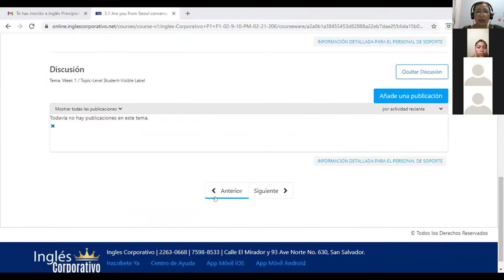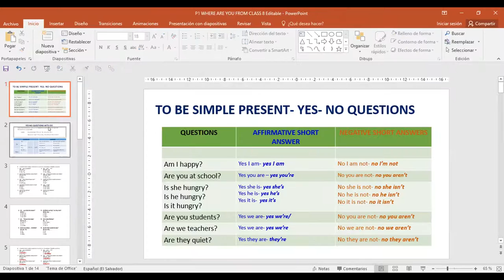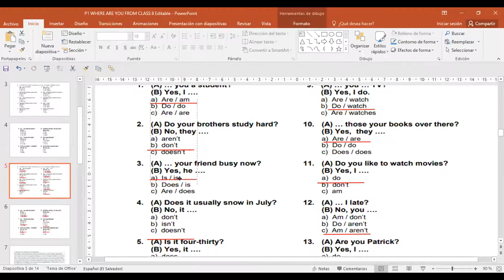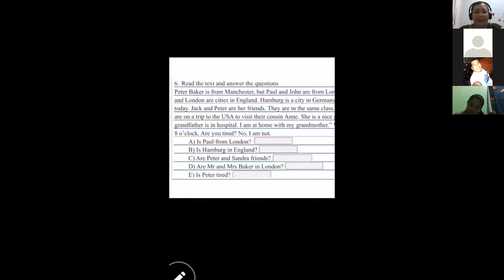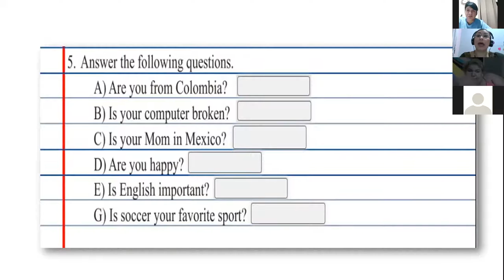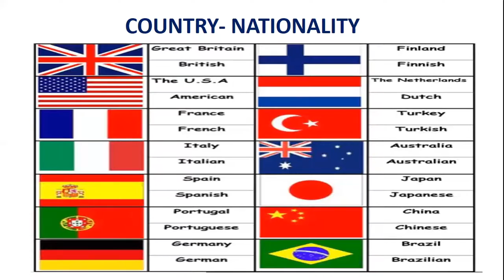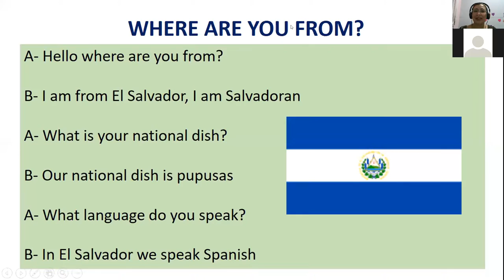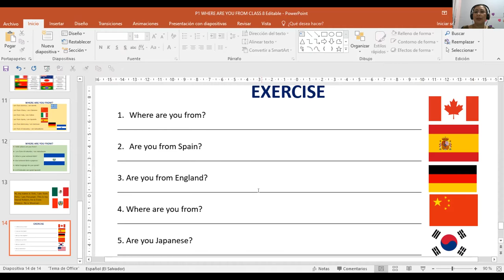Ingles Corporativo-P1-02-8-9PM-206 ARE YOU FROM SEUL DAY 7